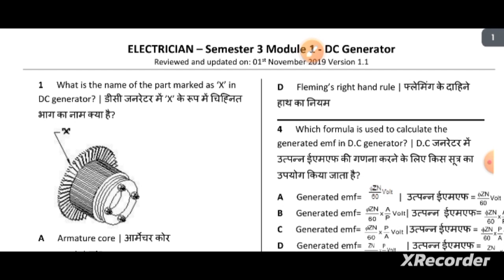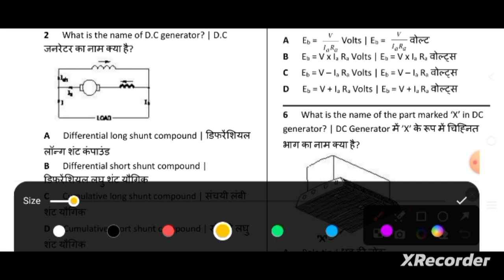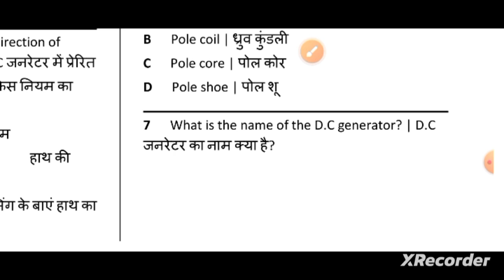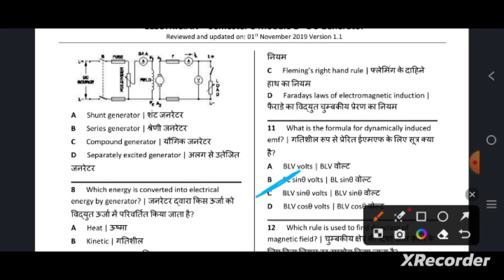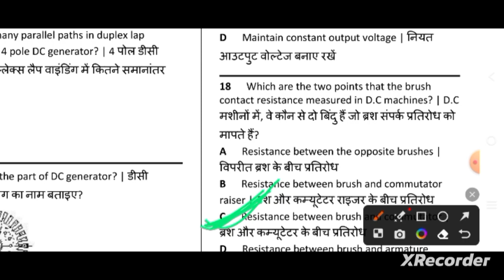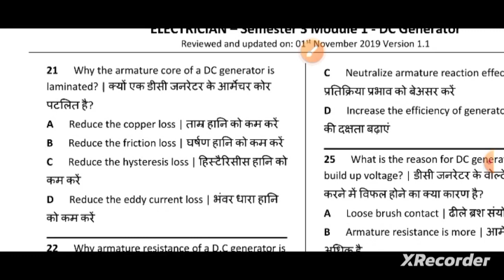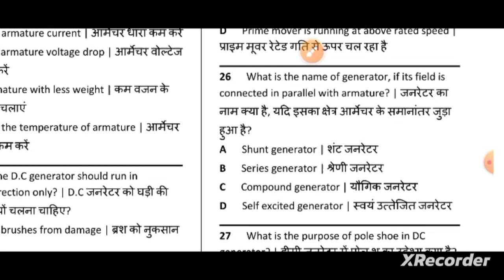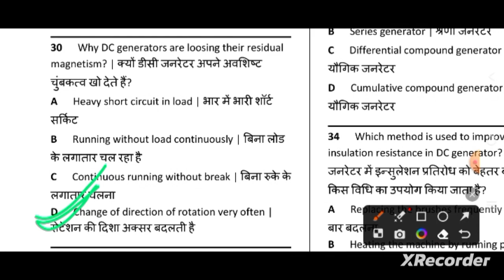ITI ELECTRICIAN THEORY NIMI PDF 3 MODULE NIMI PDF SOLUTION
iti electrician nimi pdf solution 3 module